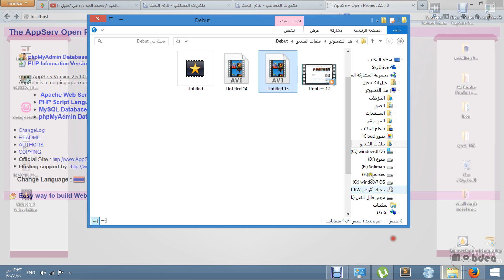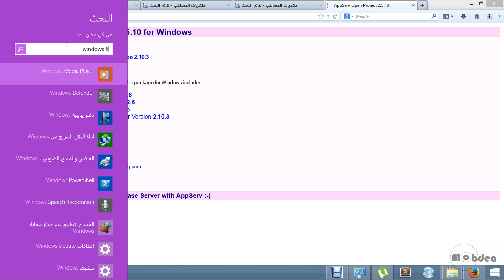حل مشكلة السيرفر المحلي اباتشي not fuond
يشرفني زياررتكم لمنتداي

وقريبا
مراجعات تقنية + بودكاست لبعض النصائح ..
انتظرونا ...